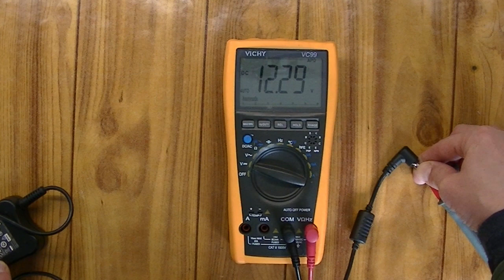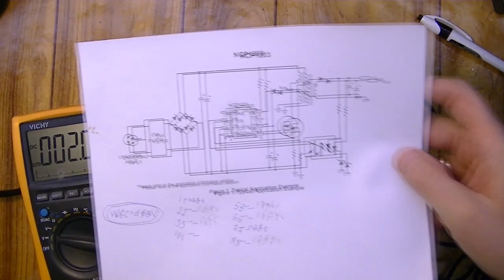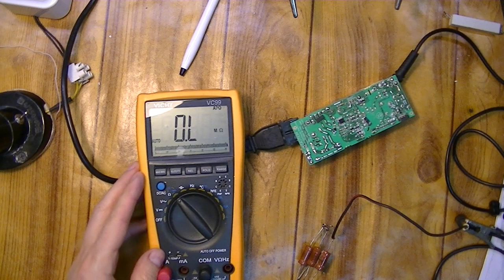Первый раз ремонтирую зарядное ноутбука. Laptop charger repair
Вот решил попробовать отремонтировать зарядное для ноута Lenovo G450.
Как обычно, первый блин комом.
Если бы внимательно присмотрелся, то увидел "непропай".
А так поимел опыт!

asdfghjklqxwcev